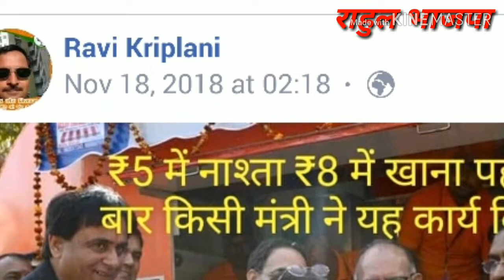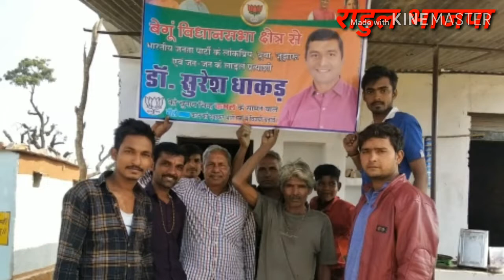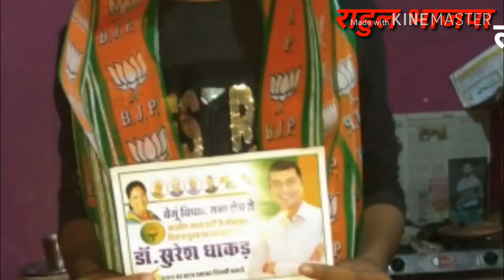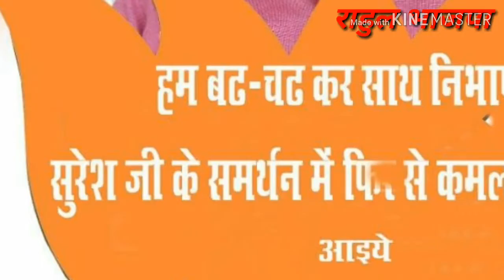सुरेश धाकड़ एक ओर धमाके दार गाना sarvan sendri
Team SURESH DHAKER जावदा मण्डल